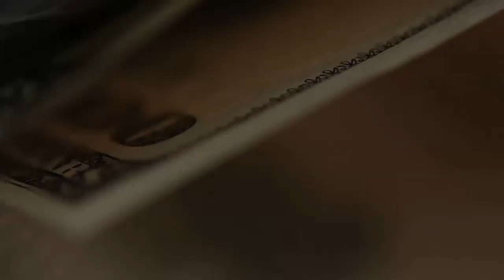Инфляция: как заработать на этом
Еще одна проблема, которая может быть вызвана кризисом: инфляция и гиперинфляция.
Как сохранить деньги во время инфляции и гиперинфляции, и как их заработать в период инфляции. Примеры, как это делал я и как это можно использовать прямо сейчас.